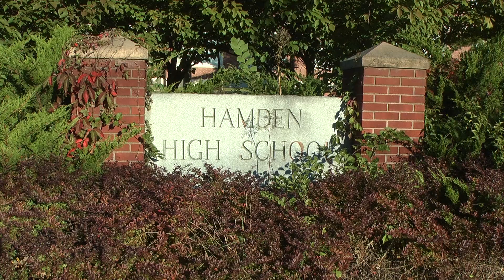Words of Weather Season Two: May 12th-20th Forecast Update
Zack takes a looks ahead into what the next week of weather will bring. Cooler air wins out again...